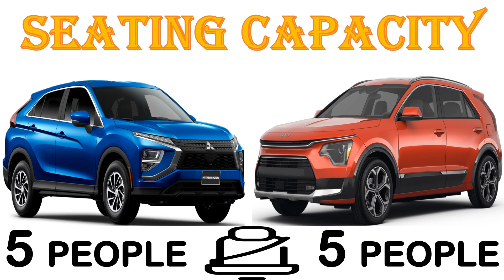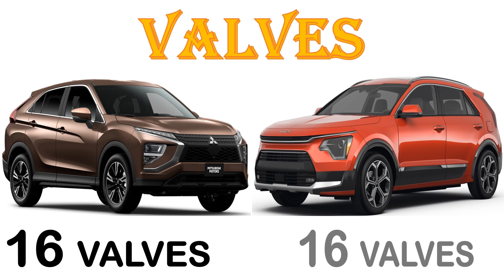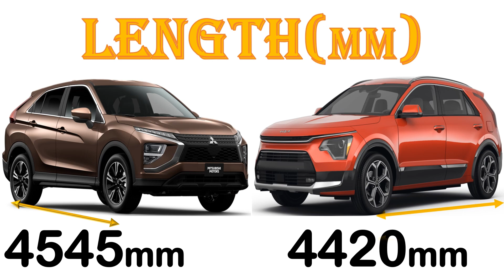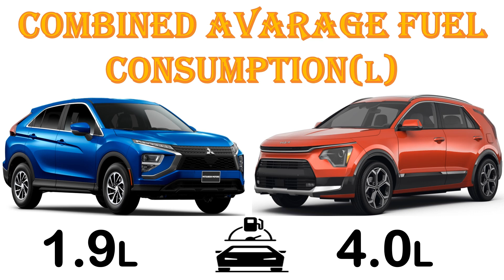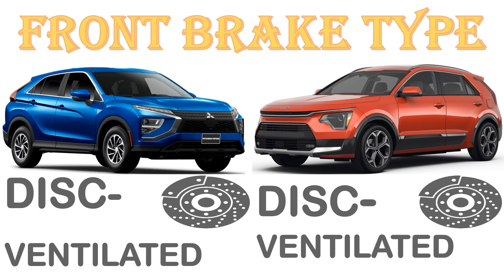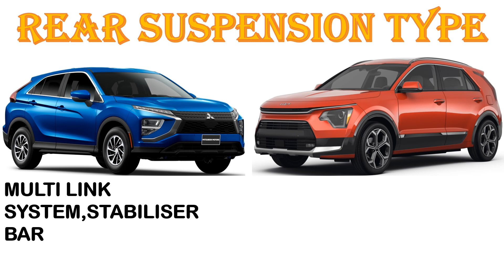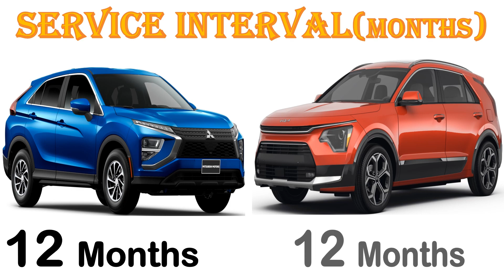ALL NEW Mitsubishi ECLIPSE CROSS Vs KIA NIRO | Which one is better ?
Hi ladies and gentlemen,in this video we have done a detailed comparison video between ALL NEW Mitsubishi ECLIPSE CROSS Vs KIA NIRO.The two vehicles costs the same amount of money of money to purchase.The eclipse cross is of the Japanese origin while the niro is of the korean origin.Both vehicles has a seating capacity of 5 people.The eclipse has more horsepower and even more torque and this makes it more powerful.Kindly subscribe to our YouTube and thank you so much.